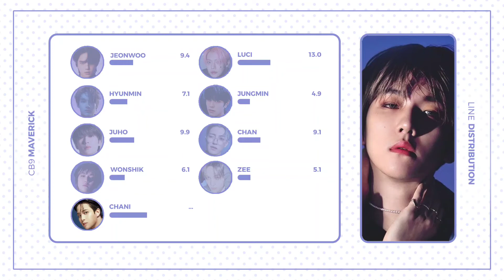CB9 "MAVERICK" LINE DISTRIBUTION | TITLE TRACK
CB9 "MAVERICK" LINE DISTRIBUTION

Overdrive the Second Mini Album
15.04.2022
[1] Maverick ◀️
[2] Venom
[3] Charmer
[4] Rocky

CB9
Jeonwoo
Luci
Hyunmin
Jungmin
Juho
Chan
Wonshik
Zee
Chani